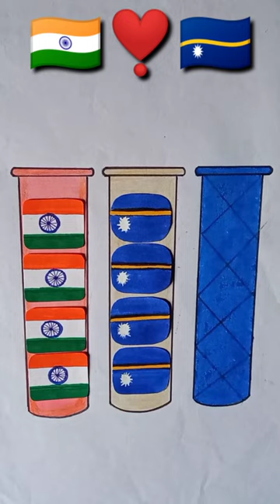India flag 🇮🇳❤Nauru flag 🇳🇷 ll Independence day drawing ll Republic day drawing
India flag 🇮🇳 ❤Nauru flag 🇳🇷 ll Independence day drawing ll Republic day drawing#art# viral#shorts